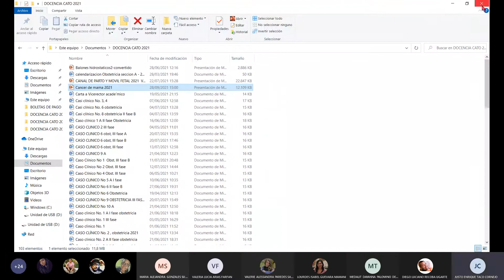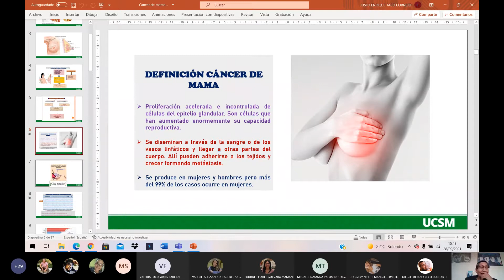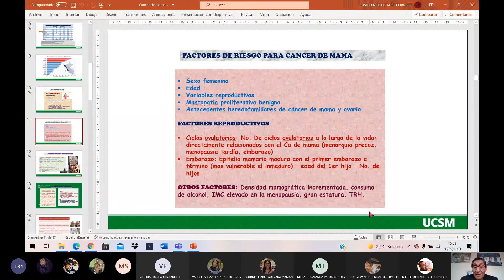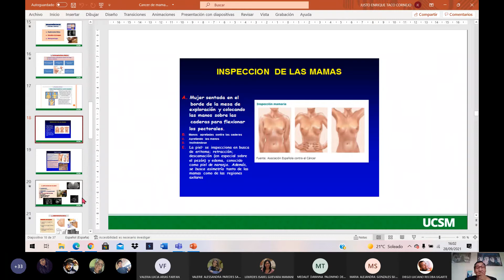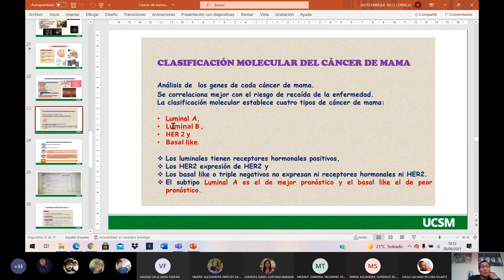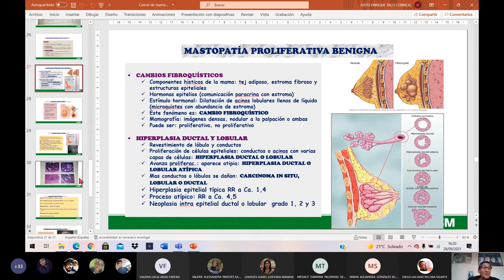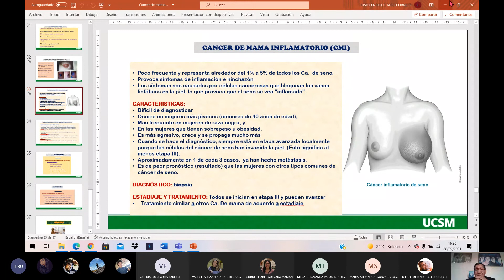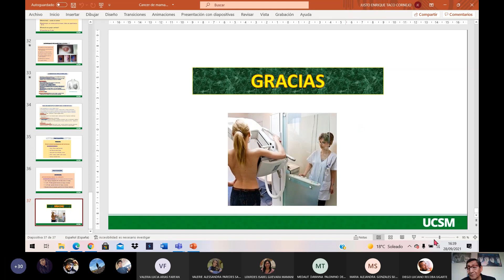GINECOLOGÍA (3ERA FASE) - CÁNCER DE MAMA